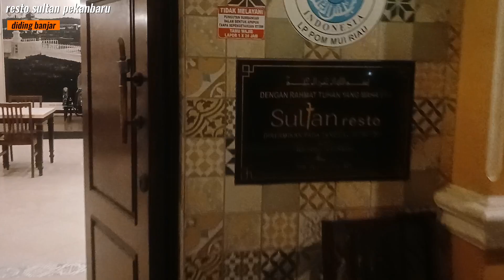KAMU TAU NGAK DI PEKANBARU ADA RESTO SULTAN?? | MAKANANNYA AJIB LOH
Hallo Apa Kabar semuanya
Diding Banjar berada di kota Pekanbaru, allhamdulilah rezeqi anak sholeh bos kami traktir makan enak di RM Sultan.
Tentunya penasaran dong, simak videonya sampai tuntas..